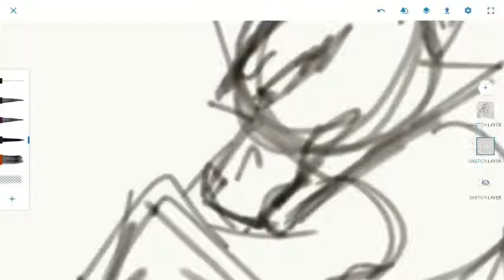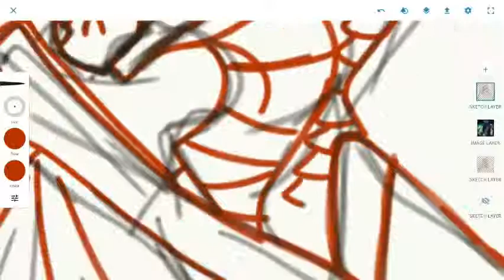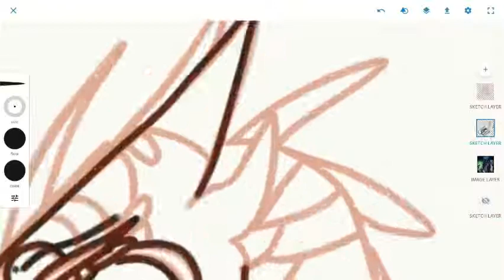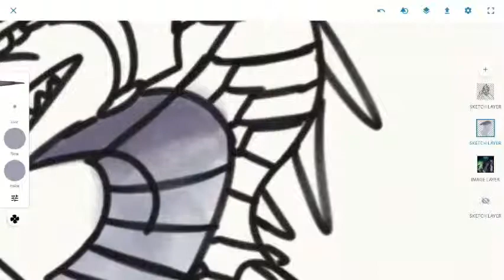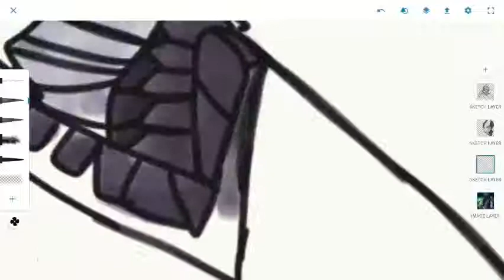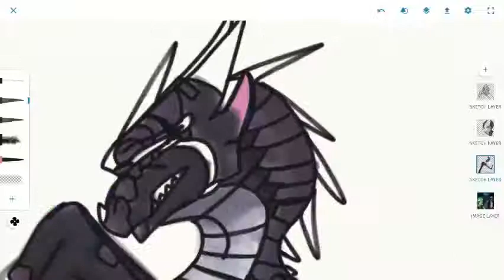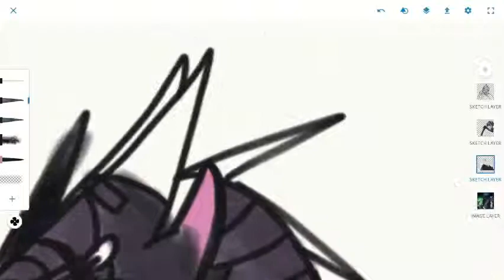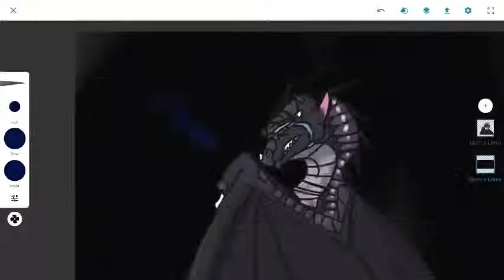Clearsight Map Speedpaint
Hey, guys, it's Yoanna, but on my New Gmail Channel. I will repost some of my videos on here. hope u guys enjoy